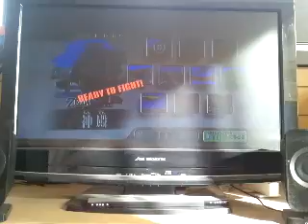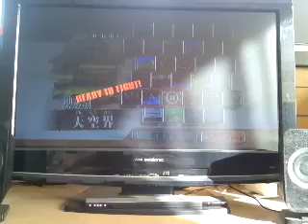スマブラXをワイワイプレイ【ゴースト&キッド】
スマブラXを友人のキッドとワイワイプレイしました(^〇^)

しかし、普通のスマブラXとはちょっと違います( ￣▽￣)